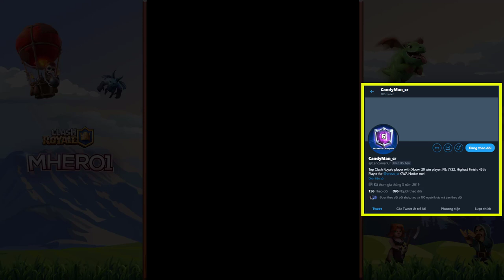Xbow 2.9 Clash Royale 7500+ How to WIN Meta DECKs